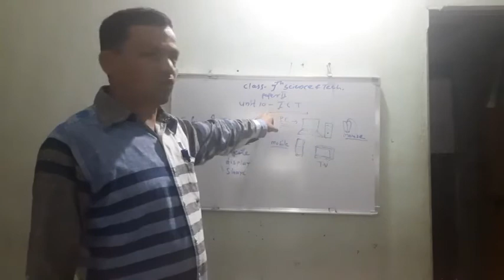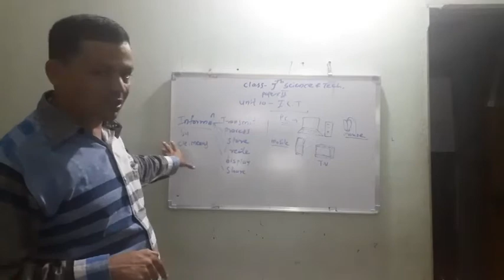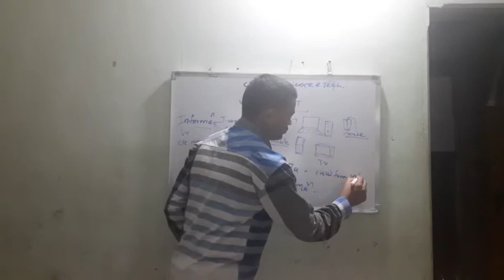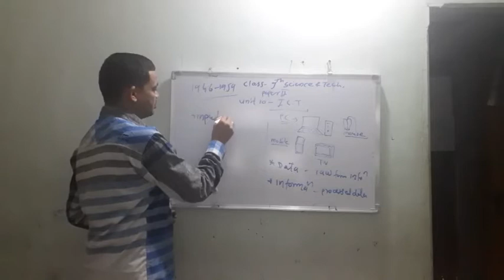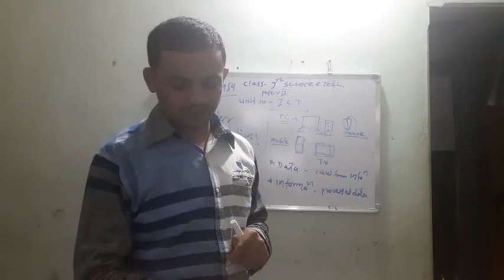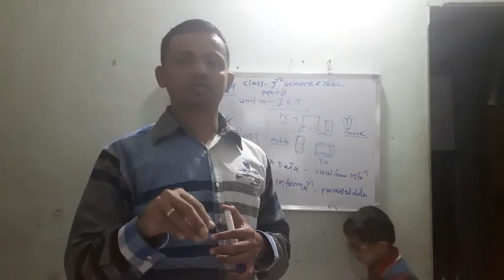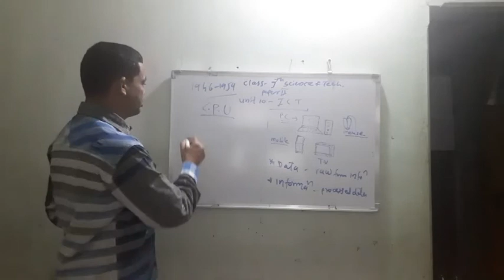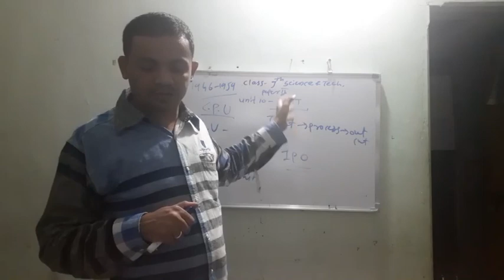9th Science partII Unit 10 ICT 1